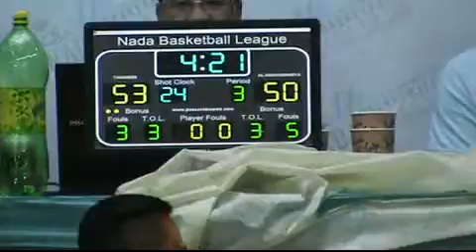Takween vs Al Mohammadiya P3